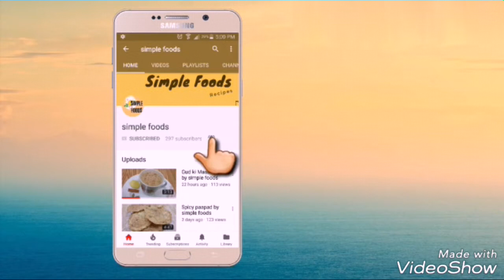Til Gud Ladoo by simple foods